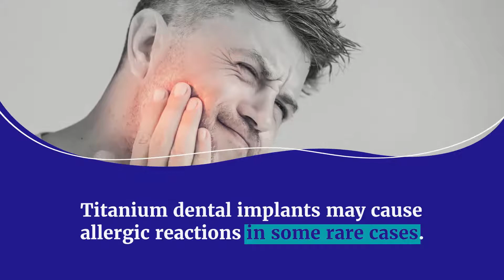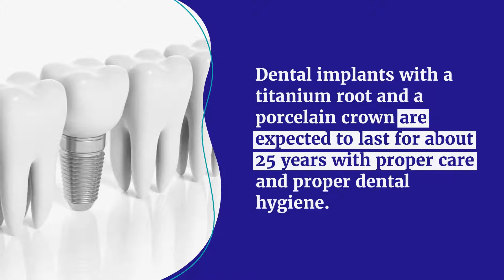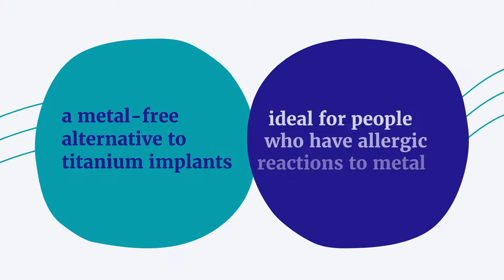Titanium Dental Implant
Titanium Dental Implants

What Is a Dental Implant?
Tooth loss may occur due to several reasons in a person’s lifetime. But that doesn’t mean they have to deal with a missing tooth for the rest of their lives. Tooth loss left untreated for a long time may also lead to other oral issues like bone loss. Today’s world of dentistry offers a wide range of treatments, services, and procedures to replace a lost tooth.

Dental implants are one of those great options with a very high success rate that can be considered permanent solutions for missing teeth that have affected a person’s smile and oral health.

Benefits of Implants
According to many patients, dental implants can be the next best thing to your natural teeth. Dental implants are preferable to dentures or dental bridges because implants will fuse with the jaw bone well. Dental implants won’t bother you by making noises or slipping constantly. Implants are also preferable because they will not result in bone damage.

Dental Implants
A dental implant is a replacement for your tooth’s root. Dental implants substitute roots with metal, screw-like posts.

Dental implant surgery makes it possible to replace a missing tooth or damaged tooth with an artificial tooth. Once in place, these artificial teeth will look and function like your natural teeth.

What Are Dental Implants Made of?
What is the best material to use for dental implants?
Dental implants can be made from different types of material, but the two most common dental implant materials are typically titanium and zirconia.

The material used for a dental implant should be durable, long-lasting, and resistant to corrosion and fracture. Each material will be used based on each individual’s condition and requirements.

Titanium Implant
Pros
The most popular dental implant used to replace a missing natural tooth is a titanium implant. Titanium implants have been used for several decades due to their durability and ability to fuse well with the jawbone. Titanium implants are perfectly resistant to chip or fracture and can endure external forces well.

Titanium is biocompatible; titanium dental implants are highly resistant to corrosion from bodily fluids and are not toxic or harmful to living tissue. Titanium is also considered biocompatible due to its ability to withstand the harsh bodily environment and capacity for osseointegration.

For titanium implants to work better, the person needs to be in proper health. A thorough evaluation of your mouth and health condition will help the dentist determine whether titanium implants are ideal options for your missing teeth.

Can patients be allergic to titanium dental implants?
Cons
While titanium implants offer several great benefits, a few not-so-preferable characteristics can make a person cross it out from their implant options.

Titanium dental implants may cause allergic reactions in some rare cases, although titanium implants are not considered toxic to the human body.

Before placing the permanent titanium dental implants in place, a metal allergy assessment may be done. In the case of the patient’s allergy to titanium implants, zirconia implants may be a better alternative.

Generally, no long-term side effects, risks, or complications have been associated with titanium implants.

As mentioned before, for titanium implants to work well, a person needs good health. Therefore, there is a chance that titanium implants will not heal well against the jawbone if the person has some underlying health conditions.

Are Titanium Implants the Best Option for me?
Generally speaking, titanium dental implants may be a viable option for you if you:

have excellent general and oral health
have one or multiple teeth missing in your mouth
do not have a metal allergy
have sufficient bone structure to support the implant
are not willing to consider dentures as an option
Note: Some people will experience bone loss if they have lost a tooth and have not replaced it for a long period. An insufficient jawbone makes it impossible for the dentist to perform the implant treatment in this situation. However, with the advanced material and techniques available in dentistry, bone grafting may be used to support the implant.